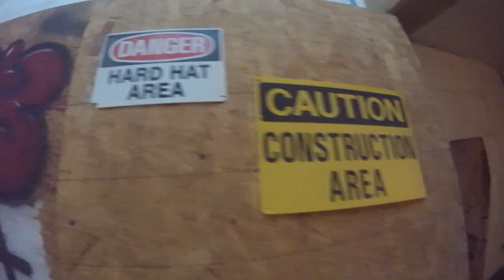Creative Arts Center: Behind the Scenes